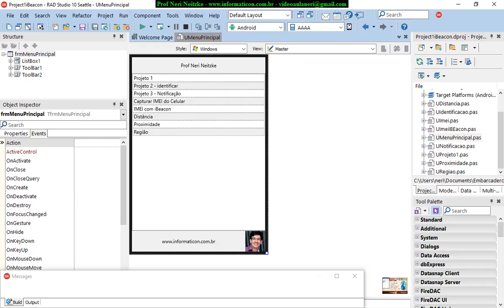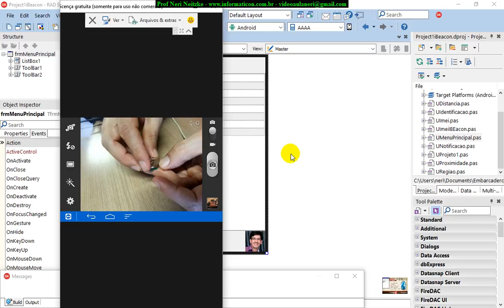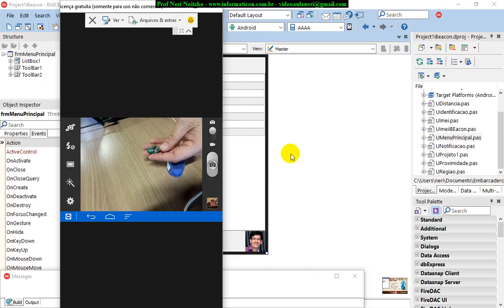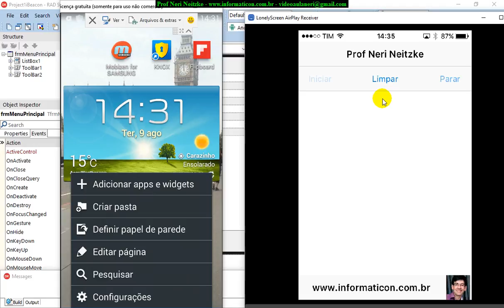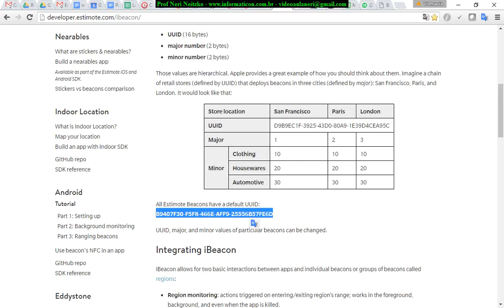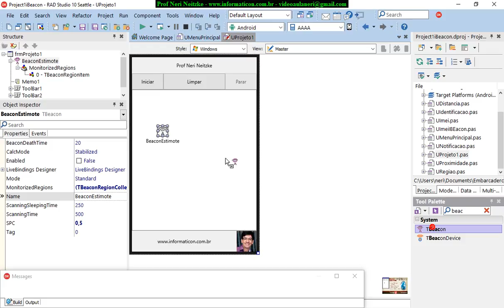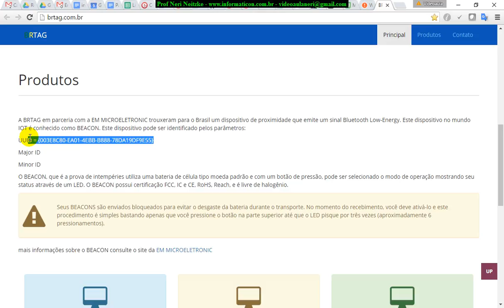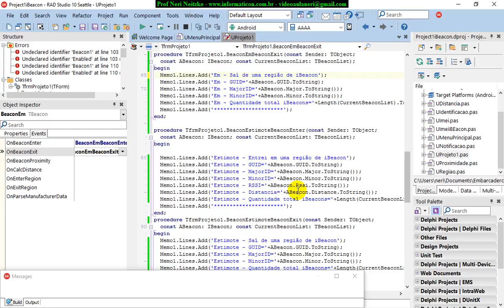aula 6828 IoT IBeacon Recebendo iBeacon EM do Newton instalando